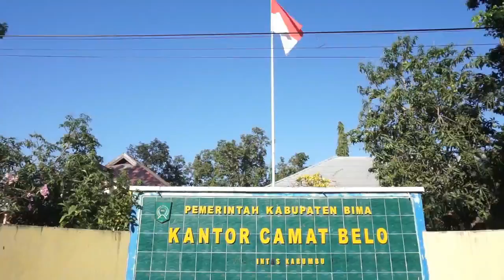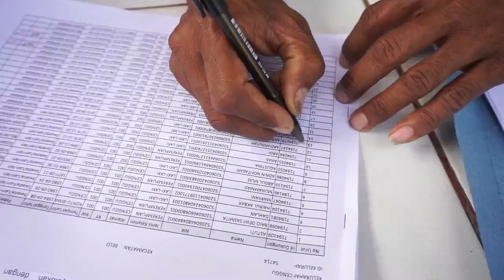PPS Desa Cenggu melakukan Verifikasi faktual dukungan bakal pasangan calon perseorangan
PPS Cenggu dan PANWASCAM Kec. Belo melakukan verifikasi faktual dukungan bakal pasangan calon perseorangan untuk pemilihan Bupati  dan Wakil Bupati Bima tahun 2020